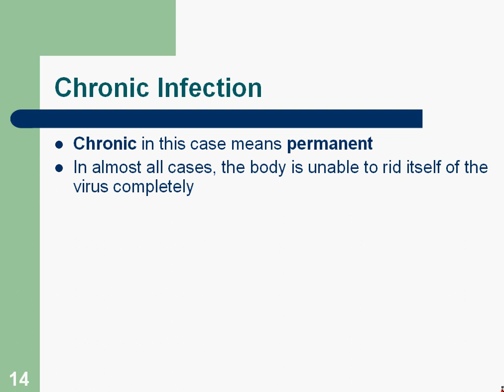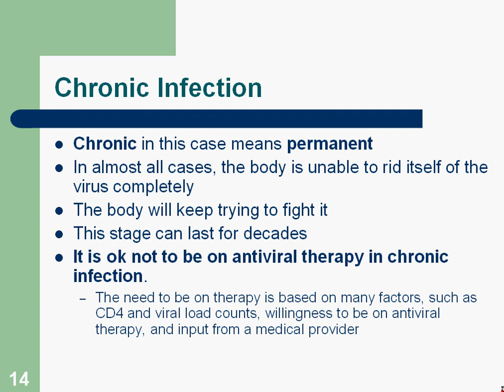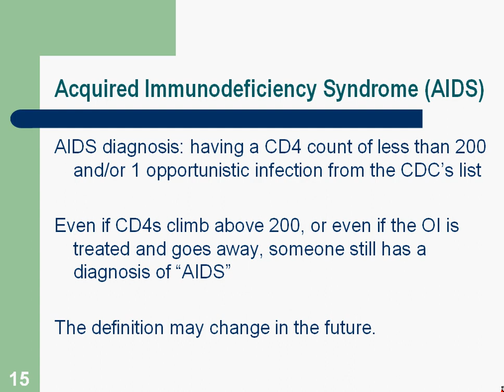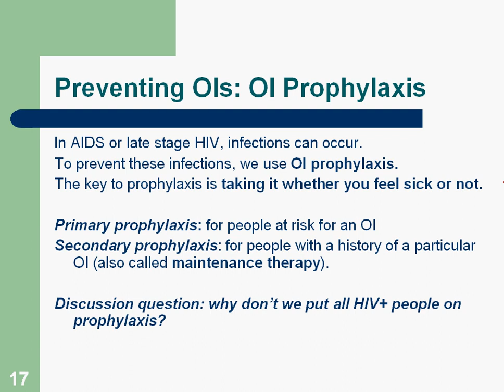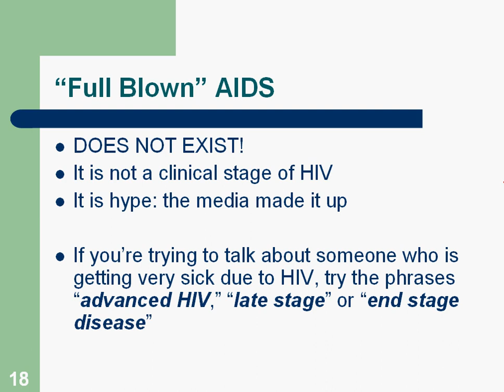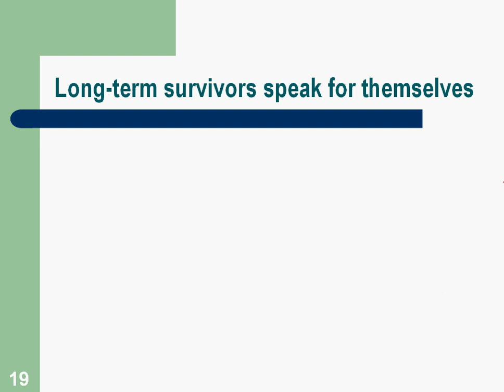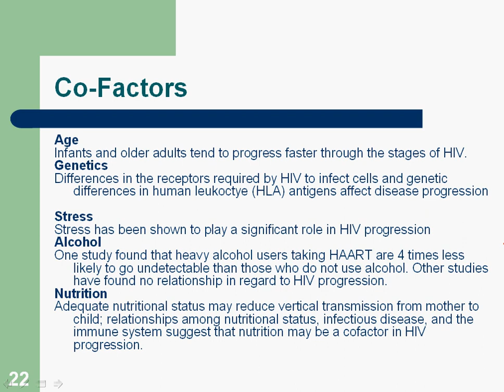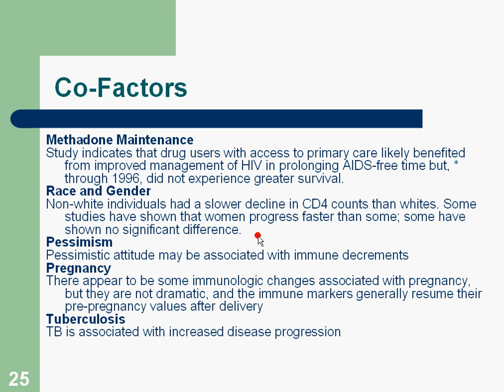Stages of HIV Part 2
We is part 2 of 2 videos discussing the stages of HIV, also known as HIV disease progression. This video covers "chronic infection" to "late stage disease." This is part of Frontline TEACH.